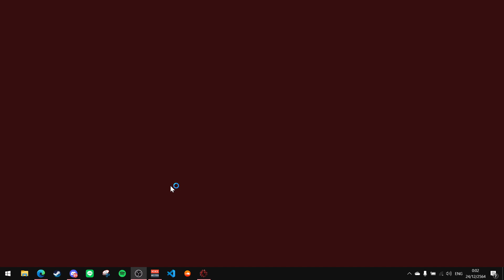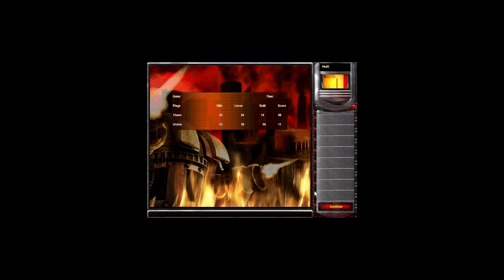Rushing max - FunTime with MaxRanger - Final War v2.3.1a (C&C red alert 2)(24/12/21)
Match info:

Record at 24/12/21 00:02 +7GMT

PVP

A1time - as Remnant
vs
Maxranger - as ATOMOS

Map info:
Pipeline River(2)

CNC: Final War is a semi-total conversion for the game Command and Conquer: Red Alert 2 - Yuri's Revenge. The mod is powered by the Ares Modding DLL, and features work from the collective Red Alert 2 Yuri's Revenge community where credited on the images.
The mod takes place after the events of the Allied victory over the Soviets in Red Alert 1. Deciding to prevent the spread of communism or dictatorship empires, the Allies banded together to form the European Coalition. The European Coalition is both a world government and a police force stationed in Allied nations as peacekeepers and abroad as messengers of peace and security, while overthrowing dissident regimes and installing puppet democracies and spreading only a global capitalistic economy. While public opinion of the European Coalition is mostly positive within it's borders, it's often viewed as a hostile and invasive enemy force. The outposts within the disbanded USSR and it's allies from the first Great War have all been used to quell uprisings and suppress any notion of a return to glory to the old empires. Meanwhile, a secret group of leaders, politicians, military generals in exile, and entrepreneurs have united under a new soviet banner known as the Eastern Empire. The group has been secretly refitting the military arsenal with new research, stealing lost tech plans or European Coalition prototypes, and hiding many developments as peacekeeping initiatives or public services. Their final goal is a united Eastern Empire, many nations and people working together as one major kingdom for the revenge destruction of the world!

And many wonder the nature of the Remnant Legion, and their true purpose or motivation for getting involved in this struggle. All shall be revealed soon enough.

CnC: Final War features three full factions with completely reworked tech trees and units, sporting a strong advanced tech timeline and a grim and dark visual style. The mod includes new units, maps, game modes, theaters, sound effects, and a new soundtrack to commence the last great battle for dominance over the planet!